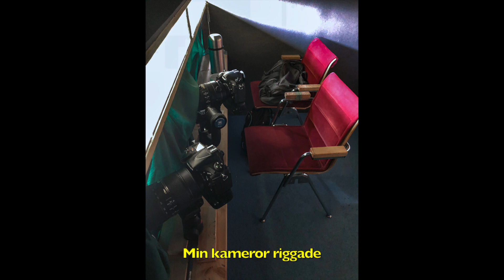Björnskådning i den finska vildmarken